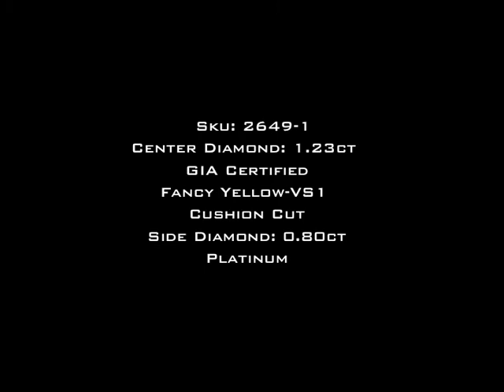2.03ct Fancy Yellow Cushion Cut Diamond Engagement Anniversary Ring-Mark Broumand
This remarkably beautiful Fancy Yellow Cushion Cut Diamond engagement ring is a show stopper! It all starts with the gorgeous 1.23ct Cushion Cut Diamond set in the center. It is GIA Certified (one of the leaders in diamond grading) at Fancy Yellow VS1 - It has a very rich and vibrant Fancy Yellow color and it is perfectly clear, even under 10X magnification! The cut is outstanding! It sparkles tremendously. The custom made Platinum setting showcases it beautifully! It features a halo of Round Diamonds set around the center in a pave setting and a row set down the shank in a pave setting as well. The front and back of the ring is exceptionally designed and is studded with Round Diamonds as well. This mesmerizing piece is breath taking! Spectacular in every way!